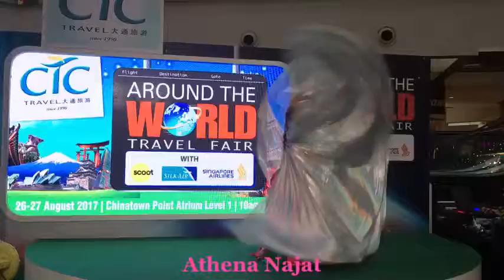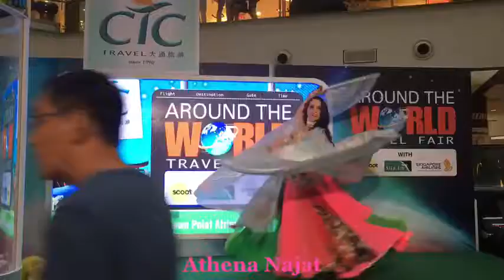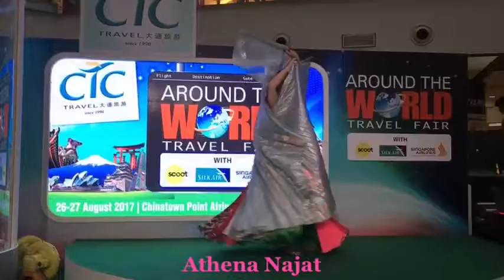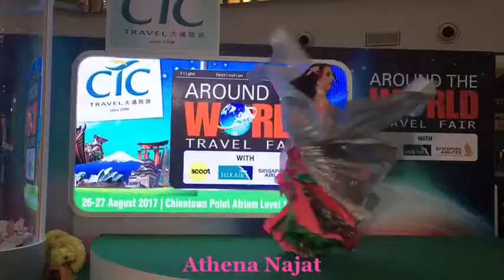Athena Najat in Singapore - part 1 (Wings)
CTC Tempel Travel
Tourism Travel Fair in Singapore 2017